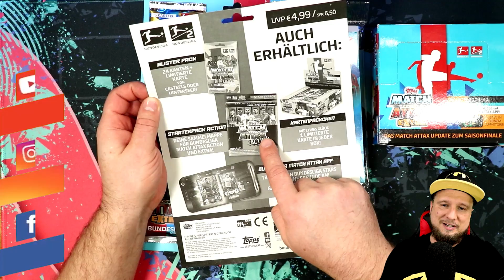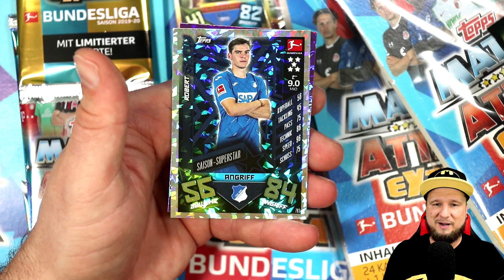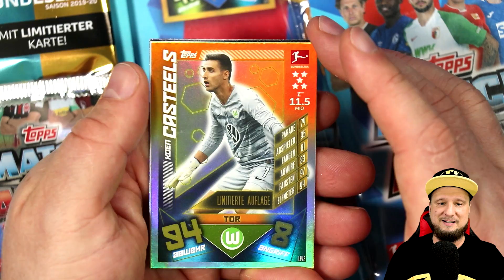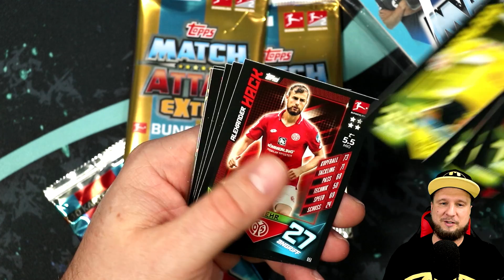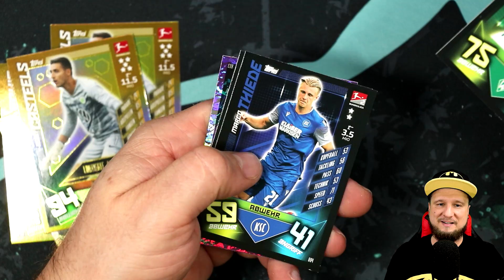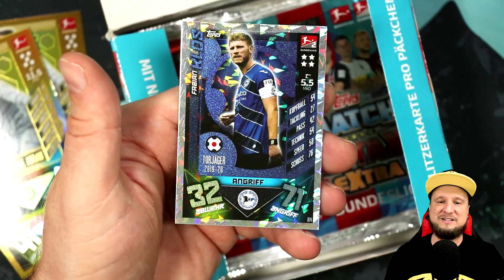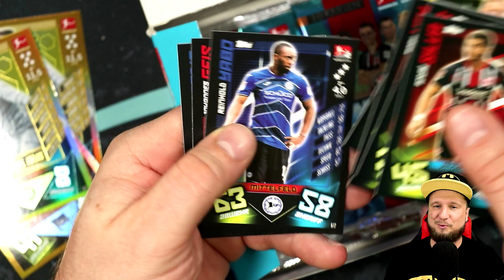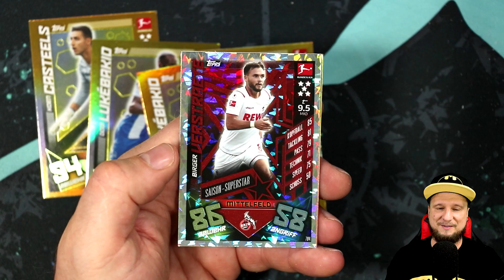MATCH ATTAX EXTRA 2019/20 DISPLAY MULTIPACK BLISTER Unboxing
Match Attax Extra 2019/20 Bundesliga Unboxing Video mit BenMasterful. Das Mega Starter Pack ist das gleich wie in der Match Attax Action Serie. Ich packe ein Display, 2 Blister und 2 Multipacks in diesem Video aus. Viel Spaß!